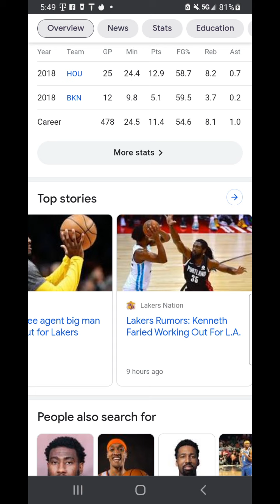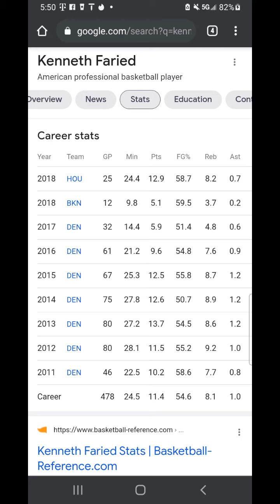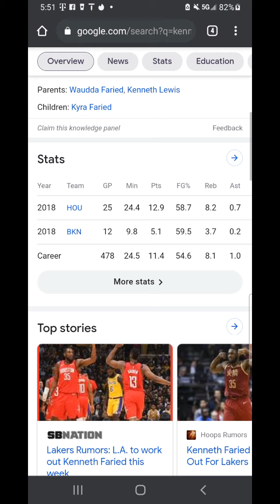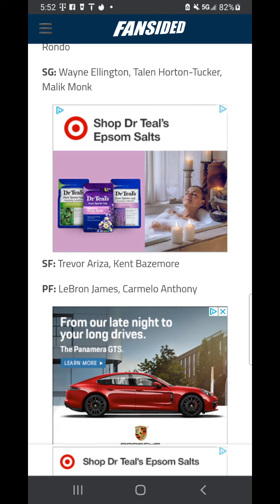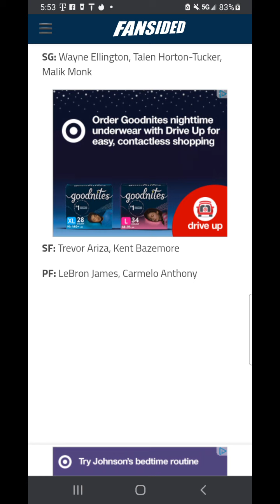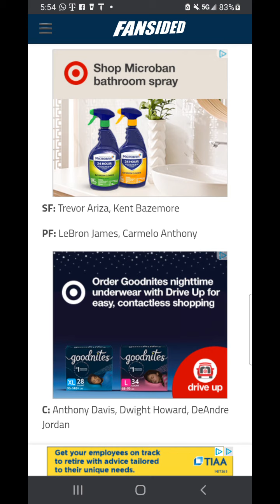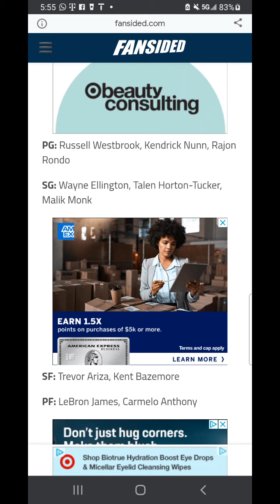Marc Gasol gone from Lakers...Kenneth Faried on radar ...just do it